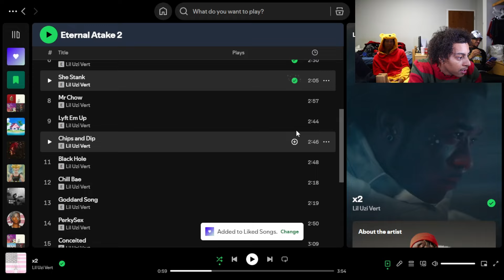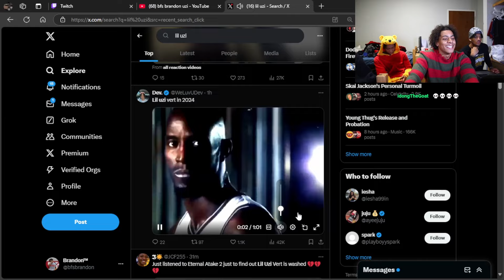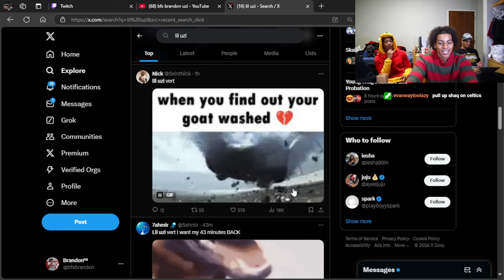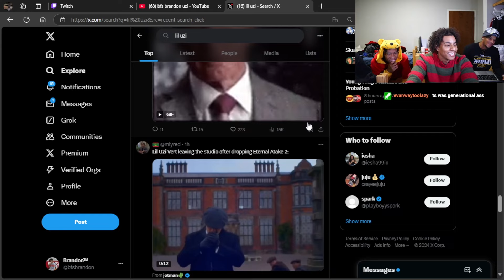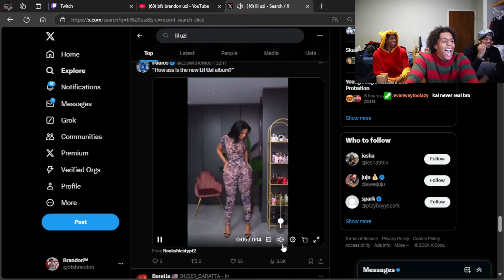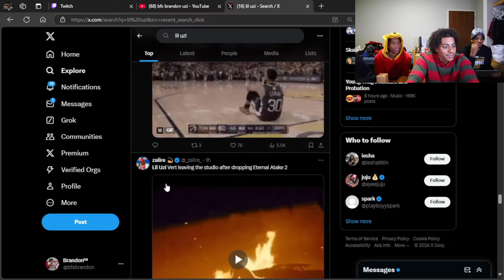MY GOAT! LIL Uzi - Eternal Atake 2 (Full ALBUM) Reaction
It may not seem like a lot to you guys, but it means the most to me. Slowly making a 14-year-old kid's dream come true.

Stay positive and stay happy. Love